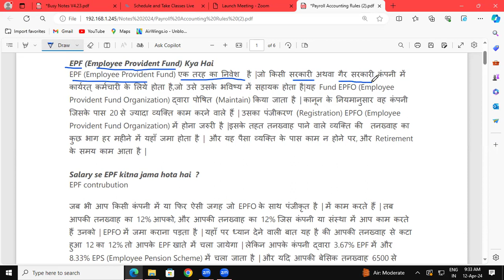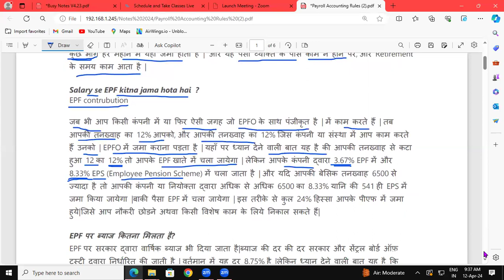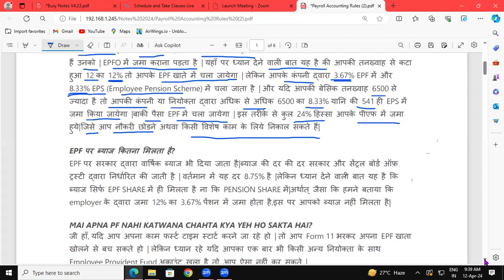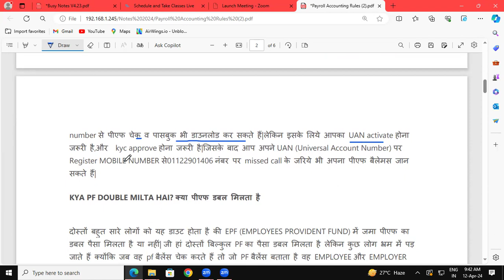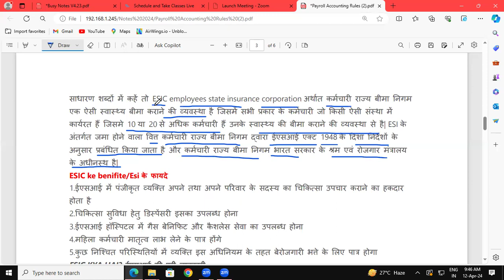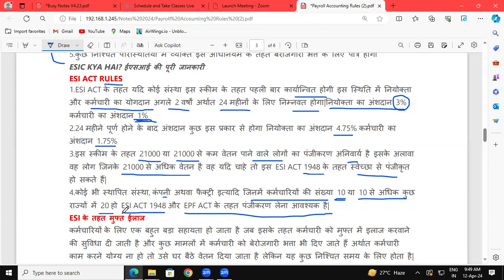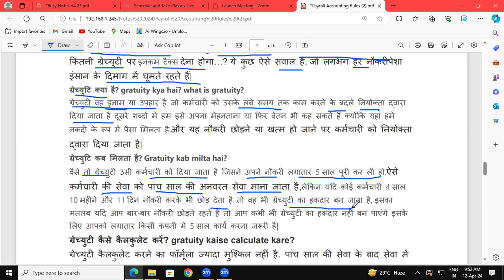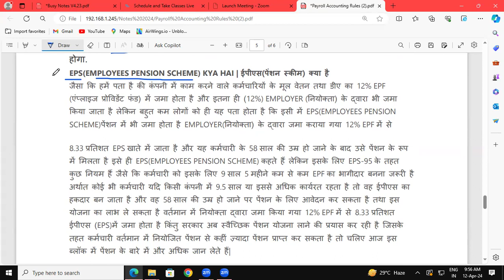What is EPF, ESIC, Gratuity in Tally Prime | Advance Tally Prime | GIT Education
What is EPF, ESIC, Gratuity in Tally Prime | Advance Tally Prime